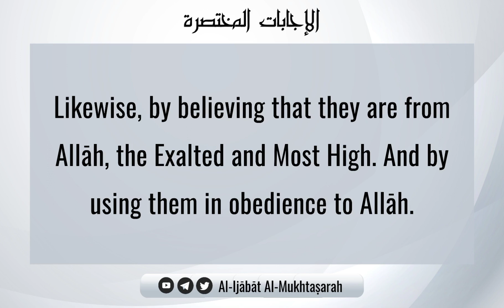How To Actualize Showing Gratitude For The Favours Of Allāh Over Us | Sh. Ṣāliḥ bn Fawzān Al-Fawzān